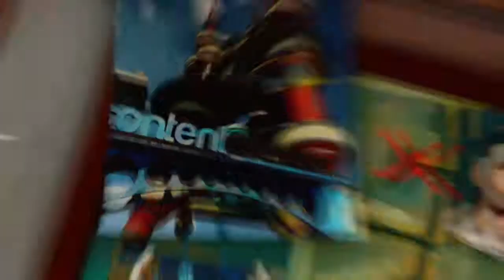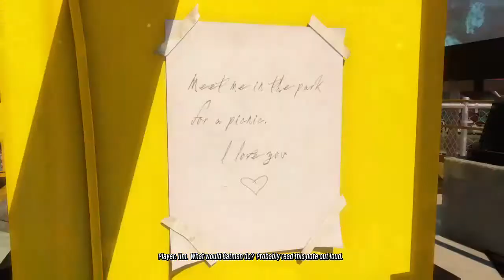Sunset Overdrive (Part 6): Troop Bushido and Finding Bryllcream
R.I.P.: Walter "i'm gonna miss you... You cranky motherfucker..."
ANYWAYS.
In This Part: Walter Dies *sheds tear*. But Floyd tells us of a guy named Bryllcream who's supposedly the "Smartest Guy in the City" and a leader of a senior troop. We go to the Japanese museum where the troop was last seen, only for a guy named Norton (second in command) stating Bryllcream is. "Missing" *Bullshit Meter off the charts!* So my character does some missions in order to find him and Fight our first boss fight: Fizzie (this game doesnt have much bosses)